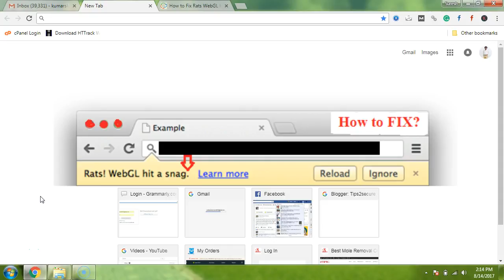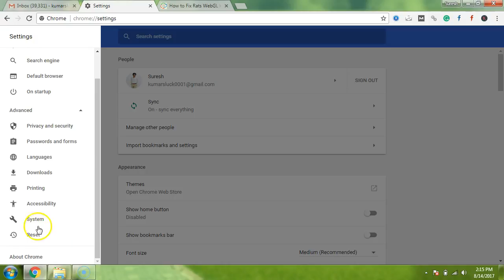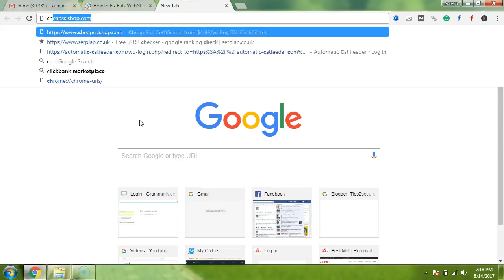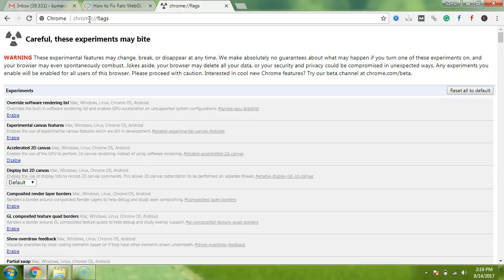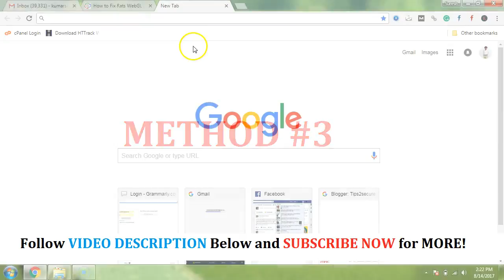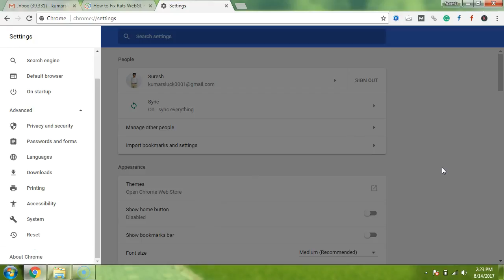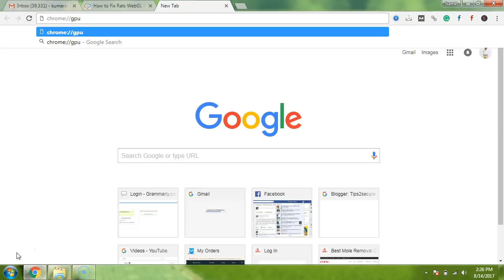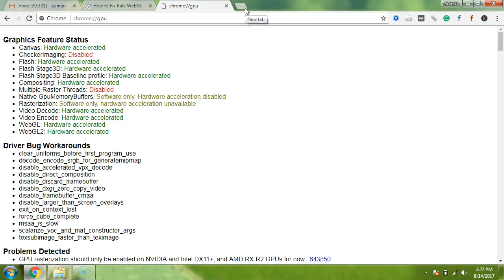How to Fix Rats WebGL hit a Snag Error - 5 Working Methods 2020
Rats WebGL hit a Snag Error - 5 permanent fixes for the error.

1. Fix by enabling Hardware
2. Eliminate WebGL error by resetting the enabled Flags on Google Chrome
3. Fix Rats! WebGL Hit a Snag Error by Resetting Browser
4. Updating Your Old Browser with Latest One
5. Identify, Debug and Fix the WebGL errors on Chrome

Important Videos